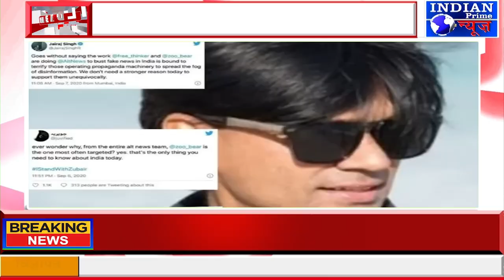IPN NEWS - ऑल्ट न्यूज के को-फाउंडर मो. जुबैर गिरफ्तार:धार्मिक भावनाएं भड़काने का आरोप